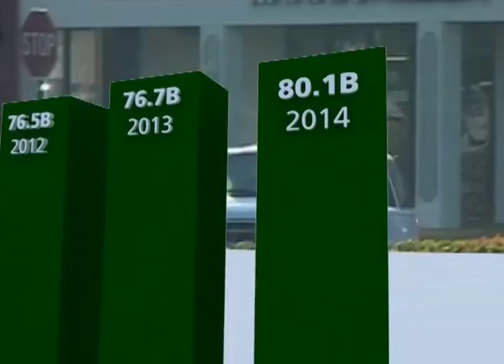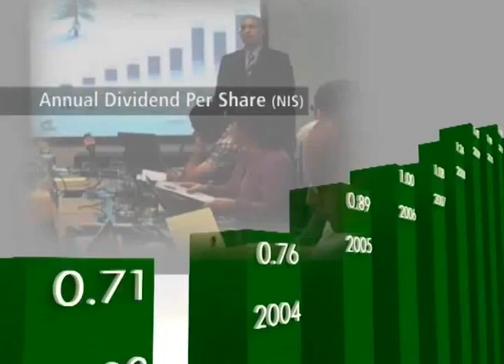Gazit-Globe, Company Clip, April 2015